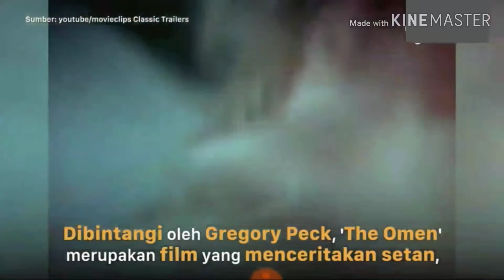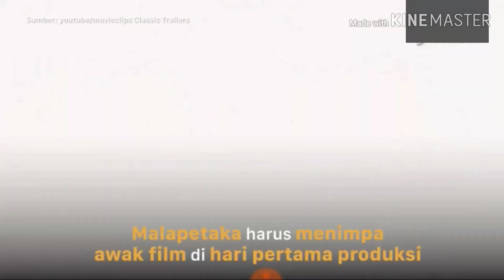menyeramkan.... 5 film horror ini menewaskan crew..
like n subsceibe